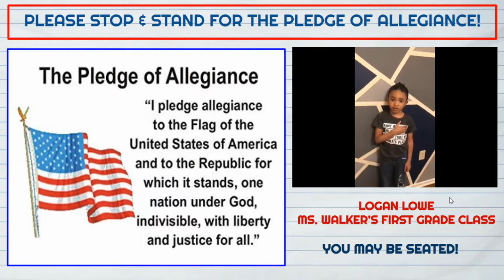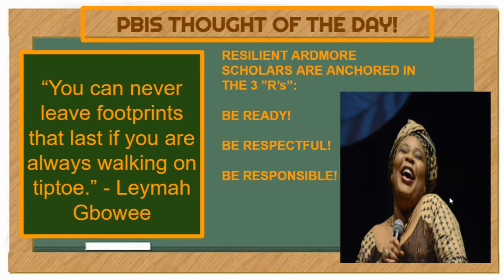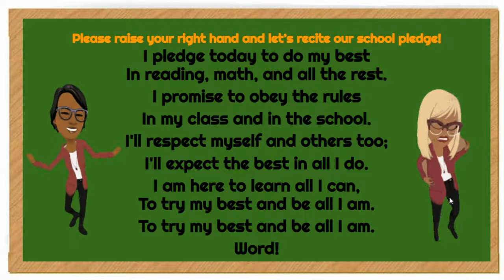WAES MORNING SHOW 4/21/21